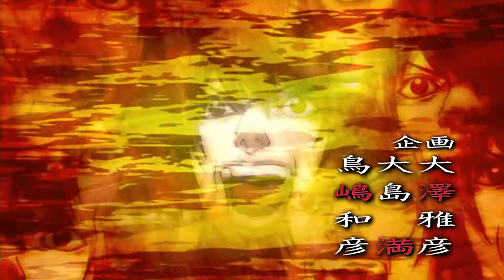Death Note Opening Song 2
Death Note Opening song 2 re-uploaded with HD quality